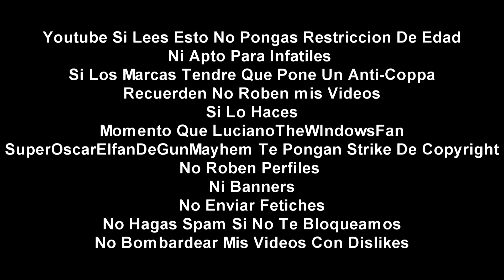Nuevo Intro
ESTE VIDEO NO ES PARA NIÑOS PEQUEÑOS O MENORES DE EDAD Ademas Recuerden No Roben Mis Videos No Funarme Solamente Acepto 3 Pedidos No Hagan Spam No Bombardeo Con Muchos Dislikes No Roben Mis Banners Ni La Imagen Ni No Me Insultan Si No Respetar Esto Los Moderadores Te Bloquean
Nuevo Intro Y Logo Sera Doki, Mario, Dr Mario, Lucina, Mario Halloween, Peach Halloween. Caco Gazapo. Hebereke, Peach Felina, Toad Felino, Falco, Fox, Doraemon, Luigi
Este Video Es Inspirado A LucianoTheWindowsFan, OscarElFanDeSamsung Y Itz Doki, Itz Ely, M G G, Jose Carlo Fail, Guchi Moto, the hub for doki and d'kids LeL_Xq